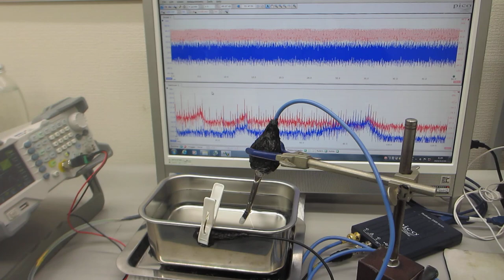容器に伝搬する超音波をコントロールする、超音波の発振制御実験